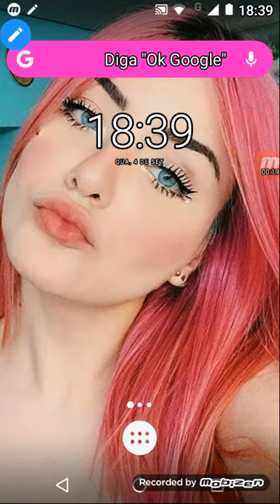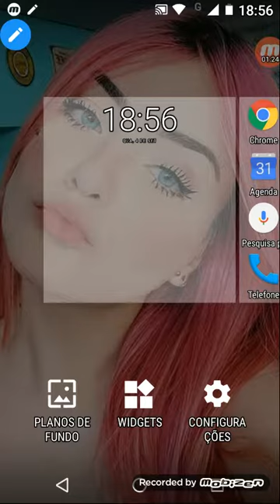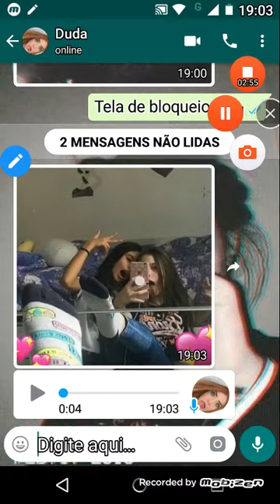Personalizando meu celular com minha amiga Duda.❤❤❤